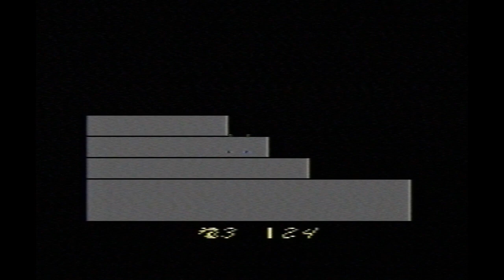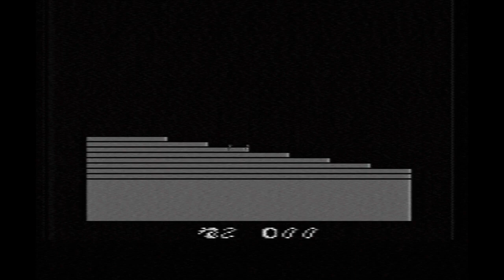Zippy the Porcupine (Sonic 2600) Full Walkthrough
Sorry for the poor gameplay at the end, this was the third attempt to record the walkthrough because of recording problems.